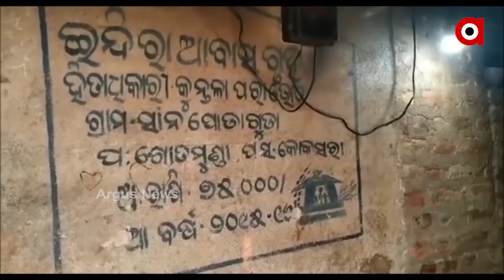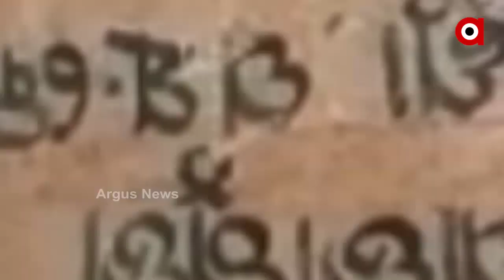ସରକାରୀ ଅବହେଳାର ଦୁରାବସ୍ଥା ଭୋଗୁଛନ୍ତି ସାଧାରଣ ଜନତା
ସରକାରୀ କର୍ମଚାରୀଙ୍କ ଅବହେଳା କାରଣରୁ ହେଉ ଅବା ସରକାରଙ୍କ ଡାଟା ବେଶରେ ତୃଟି ଯୋଗୁଁ ହେଉ ଦୀର୍ଘ ପାଞ୍ଚବର୍ଷ ହେବ ମିଳିନି ଆବାସ ଯୋଜନା । କଳାହାଣ୍ଡି ଜିଲ୍ଲା କୋକସରା ବ୍ଲକ ସାନପୋଡାଗୁଡା ରାଜସ୍ୱ ଗ୍ରାମର ଲୋକଙ୍କୁ ଆବାସ ଯୋଜନାରେ କାହାରିକୁ ଘର ଖଣ୍ଡେ ବି ମିଳିନାହିଁ.